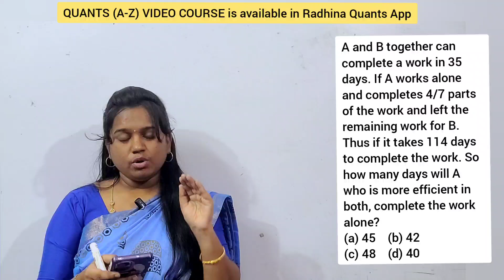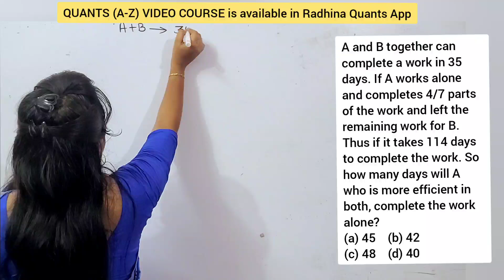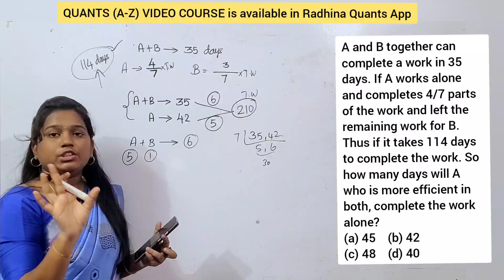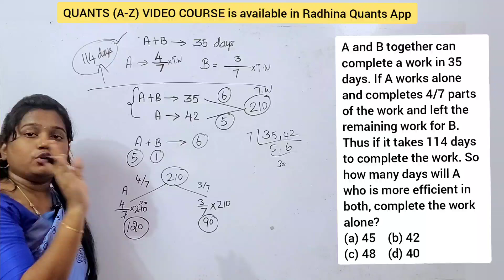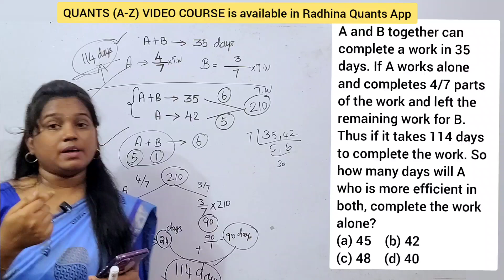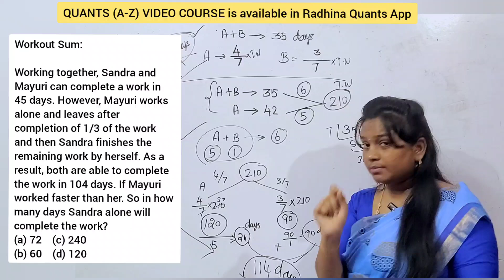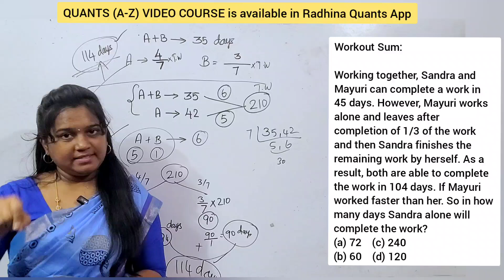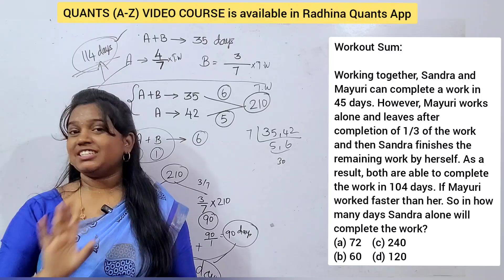SMART APPROACH - Quants - Moderate to High Level Question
Course  : Complete Quants A-Z series for All competitive exams
Organisation Code : 2086069
Note : First register on website and then only you will be able to login the App.

Telegram Channel Name : A to Z Radhina Quants_Channel
Telegram Group Name : A to Z Radhina Quants_Group